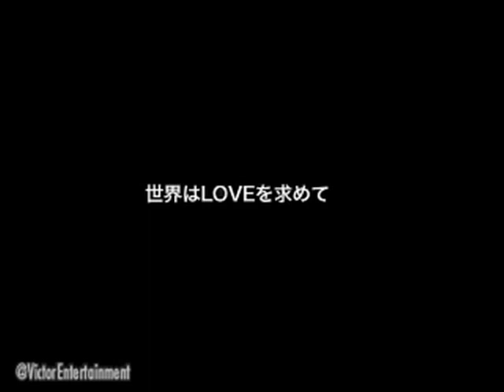ふかわりょうプロデュース COSMETICS／『LOVE IS ALL』 【PV】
ふかわりょうがプロデュースするユーザー育成型アイドルユニット『COSMETICS』。遂に解禁されることになりました。撮影・編集全てふかわりょう。どんなPVよりも、愛情が溢れた内容になっています。彼女達のありのまま、等身大の映像を、最後までお見逃しなく！！
★i-tunes（ダンス）でも絶賛配信中！